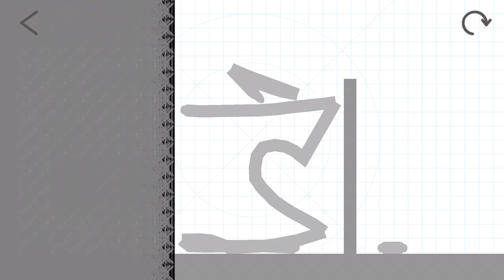Is The Gaming (Costa Rica) [Brain Dots]